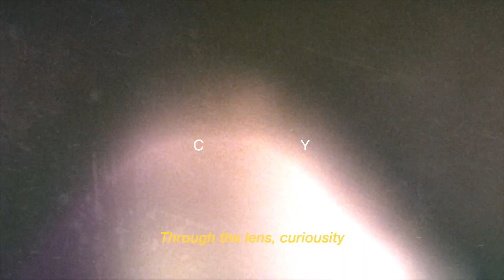REEL 2024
Documentary photographer, director & cinematic videographer